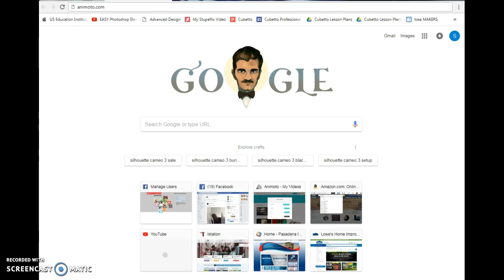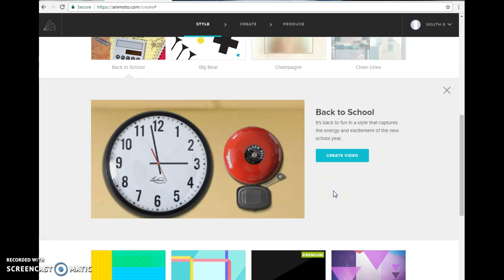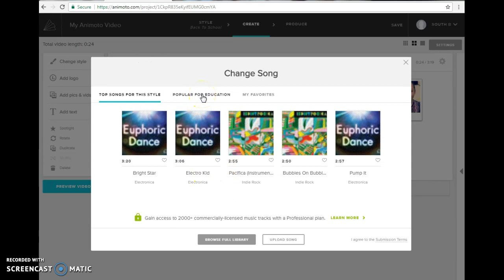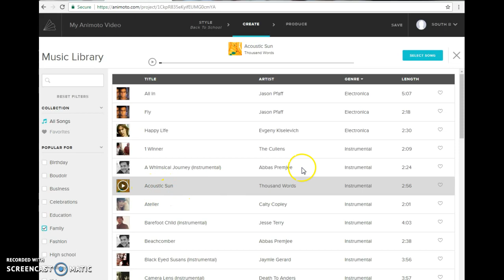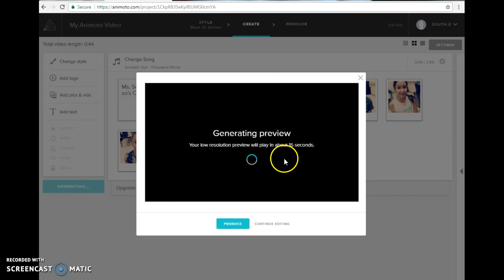How to: Create a Class Video in Animoto